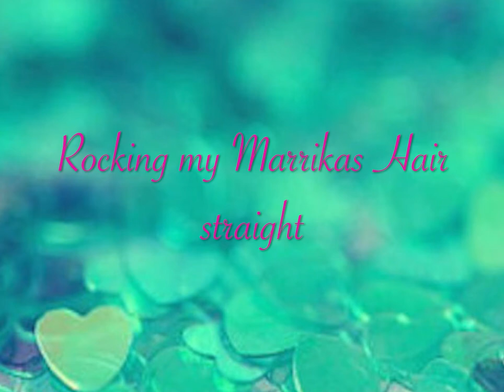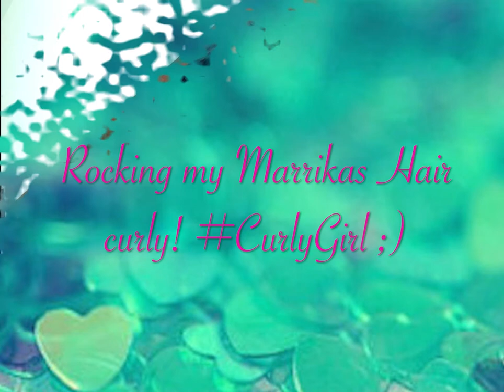Stella's Favourite Things - Marrikas Hair Review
Hey Lovelies! This is my first official Marrikas Hair review!
(For best picture quality watch in 720pHD)

The hair: Bolivian hair 14-18" (3 bundles & a closure)

Twitter & Instagram - @stelladamasus